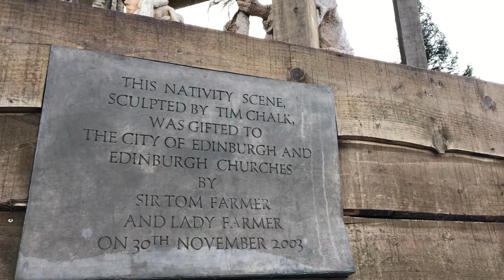Prince Street Gardens Edinburgh UNESCO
Edinburgh has been the Scottish capital since the 15th century.

Scotland has six UNESCO World Heritage sites chosen for their cultural or natural importance to the whole world

 Park, with hills, valleys and woodlands - known as the Princes Street Gardens - separates Edinburgh's Old and New Towns.